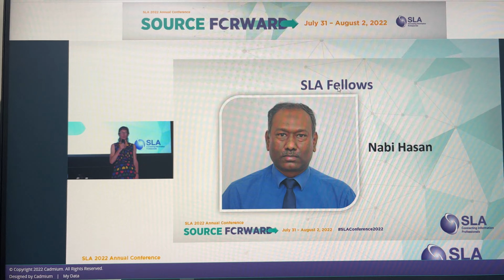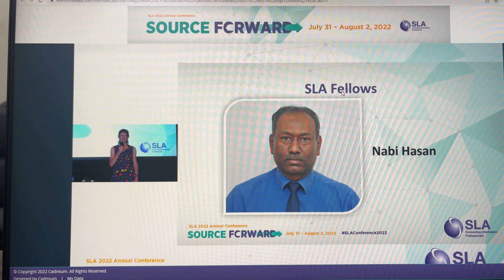Presentation of Fellow of Special Libraries Association USA Award 2022, August 1, Charlotte (FSLA)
Dr. Nabi Hasan is the head librarian at the Indian Institute of Technology, Delhi. He previously served as the university librarian of Aligarh Muslim University in Uttar Pradesh, also in India. While he has devoted his career to serving faculty and students in India, his influence extends well beyond the physical boundaries of his native country.
Among his many achievements, Nabi is the first Indian to be named a Norman E. Borlaug Fellow in Library and Information Systems. The award, named for the Nobel laureate known as the “father of the Green Revolution,” provides training and collaborative research opportunities to researchers and scientists from developing and middle-income countries. Nabi also received the Royal Society of Chemistry’s Librarians’ Choice Award in 2019.
Nabi is a prolific author, with 16 books and more than 160 articles to his credit. He is also a tireless supporter of the library and information profession. Within SLA, for example, Nabi has long been active in the Asia Community, serving as its president in 2020. He has also been active in the Academic and Education Community, of which he currently is president. He previously served on the New Initiatives Advisory Council and is a member of the Annual Conference Advisory Council for this conference.
And speaking of SLA, this is by no means Nabi’s first SLA honor. He was named the SLA Engineering Librarian of the Year in 2021 and received a presidential citation that same year. He was named a Fellow of SLA Asia in 2019 and received the Bonnie Hilditch International Librarian Award in 2018.
He is here with us all the way from India, and he is most deserving of this honor. Please join me in welcoming Nabi Hasan into the 2022 class of SLA Fellows!